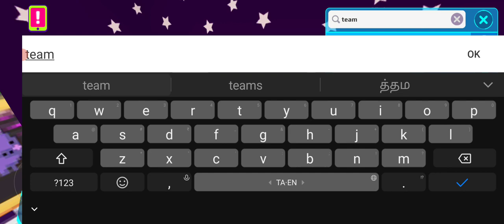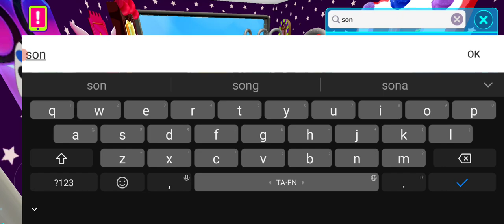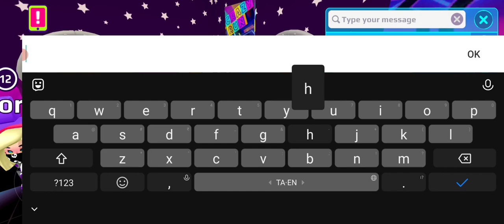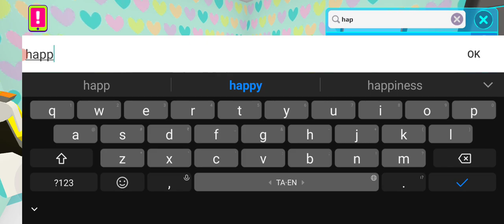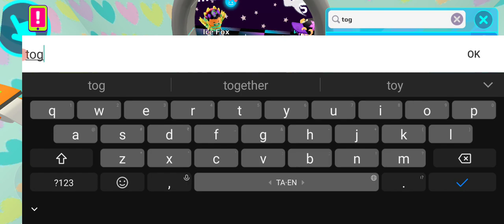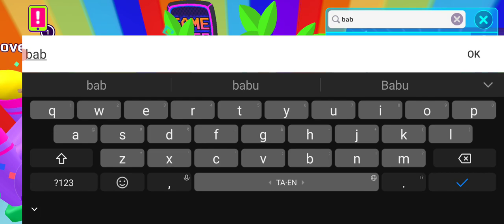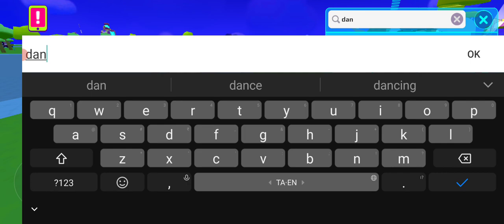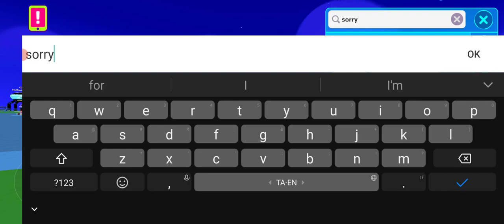PK XD GAME PLAY FUN #318 🎯BHARATH TAMIL GAMING